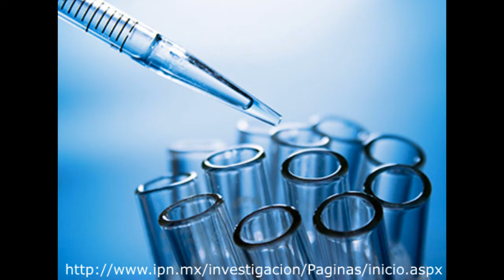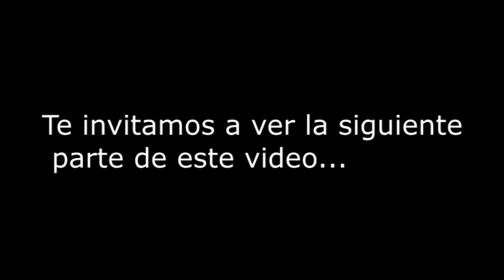CACyPMx. Las mujeres en la ciencia: Nano-termodinámica. Dra. Lorena Romero Salazar (Parte 1)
En este video la Doctora Romero nos comenta sobre los aportes de la investigación en esta área de las Ciencias y cómo es que apoyan en la vida cotidiana.